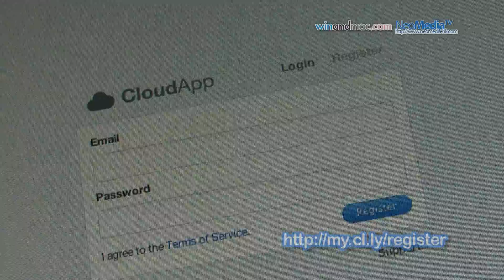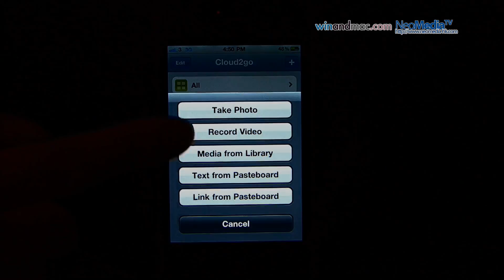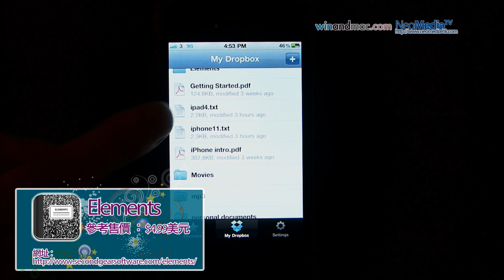《iPhone App App App》 第11集